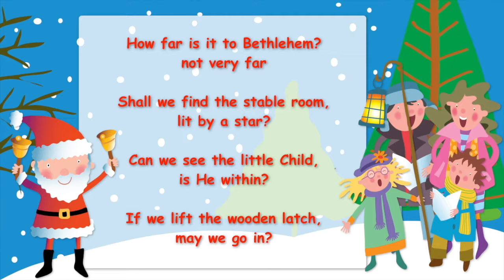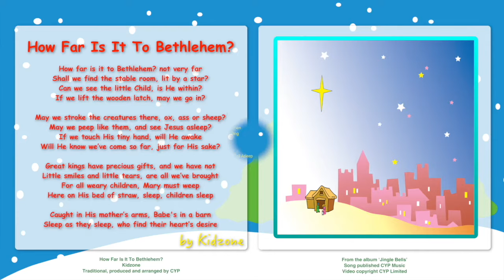Kidzone - How Far Is It To Bethlehem?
How Far Is It To Bethlehem? performed by Kidzone.

This version of the traditional carol, originally written by Frances Chesterton in the early-20th Century, is arranged and produced by CYP. It is published by CYP Music.

The song ‘How Far Is It To Bethlehem’ is taken from the album – ‘Jingle Bells’. Published by CYP Limited in 2011. This can be downloaded from Amazon at